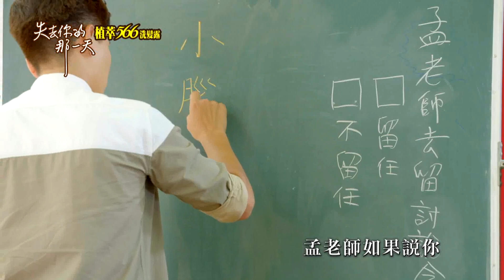中視【失去你的那一天#7】8/30精采預告1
改編自真實故事，由金馬導演周美玲，
率領金獎團隊王傳一、李千娜、劉瑞琪、古斌等金獎實力派演員，
突破以往演技再創演藝高峰，2015年 今夏撼動人心的淚活大作！